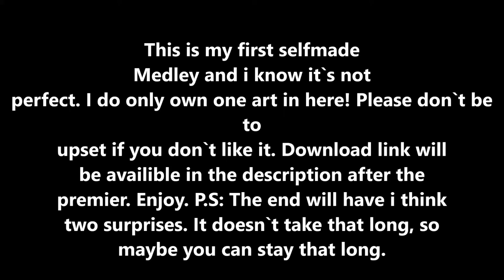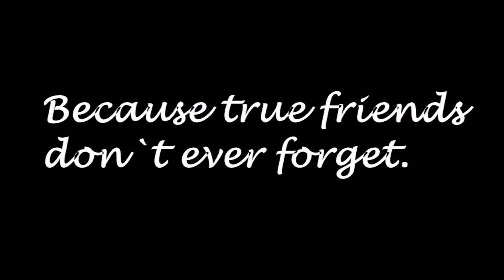Symphony of Sadness: A Pokemon Mystery Dungeon Medley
This is my first ever Medley I did and I know it`s not perfect. Maybe I will make some more in the future, but you will see. Sorry to everyone coming here on Friday, I know I announced the premiere for that day, but i had to change my plans.